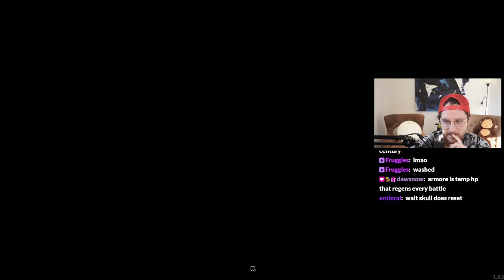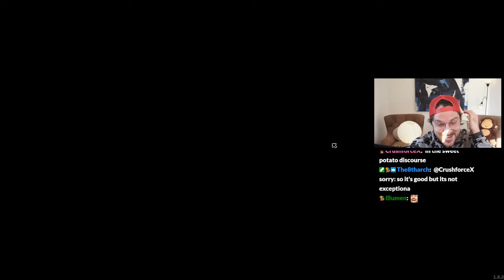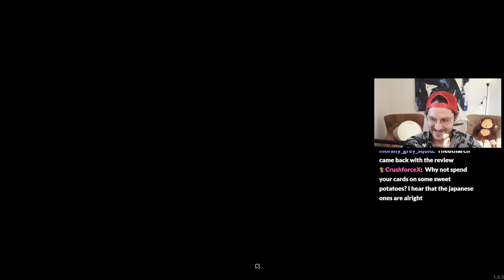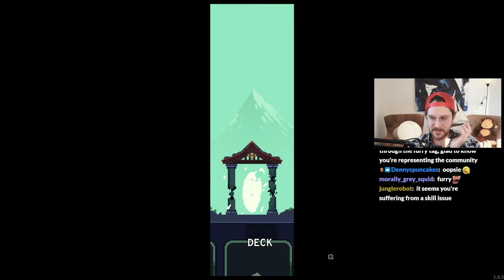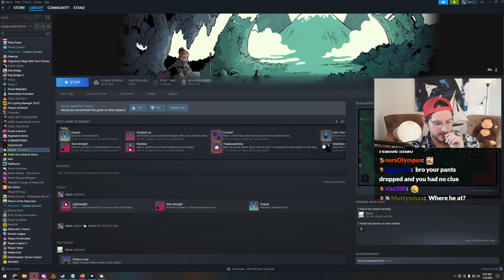This Game Is SO Addicting [Racine]